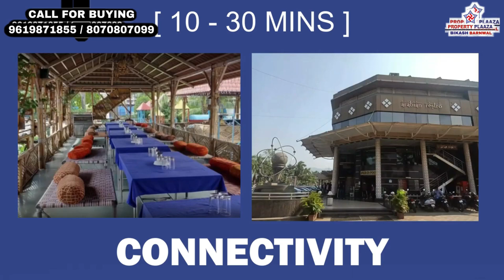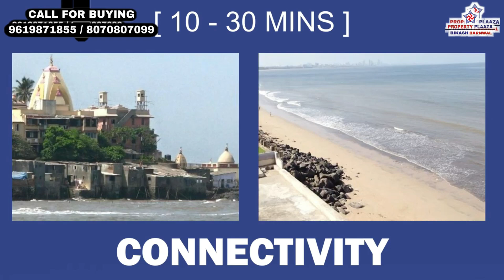2BHK/MIRA ROAD/MAN OPUS MIRA ROAD MUMBAI/2BHK/RESALE/PROPERTY PLAZA BIKASH BARNWAL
2BHK/MIRA ROAD/MAN OPUS MIRA ROAD MUMBAI/2BHK/RESALE/PROPERTY PLAZA BIKASH BARNWAL

2 Click below link to know pricing and location details.
3 Click below link to Talk with Authorized Person.

MAN OPUS
RESALE 2BHK

LOCATION:-
Western Express Highway , Midc, Mira Road, Mira Bhayandar, Maharashtra 401107

22 Storey Tower , 9 Wings
Each Floor 3 Flats, 2 Highspeed Lifts & 2 Staircase
Floor :- Middle Floor To Higher Floor
Oc And Bmc Water Received
Unfunished Flat
Building Construction Under 05 Years
Residence Starts From :- Second Floor
View :- Balcony With Highway View
ALL BANK LOANS ARE APPROVED LIKE SBI, ICICI, HDFC, AXIS & LIC ETC

CONFIGURATION :-
2 TYPES :- 2 BHK
STARTING PRICE:- 90 LAKH  NEGOTIABLE

1)Carpet Area: - 700 Sq.Ft Approx
(1 Car Parking)
2)Carpet Area: - 750 Sq.Ft Approx
(1 Covered Parking)

AMENITIES: -
Club House
Children Play Area
Gym
Banquet Hall
Library
Cafeteria

CONNECTIVITY: -
2 MINS TO 10 MINS
* A.P International School
* St Mary'S High School
* The Don Bosco High School
* A.P College Of Commerce & Science
* Royal College Of Art’S & Science
* N. L. Dalmia College Of Arts, Commerce & Science
* Cherish Restaurant
* Malhar Rasoi
* Shree Mahalaxmi Restaurant
* St Anns Hospital
* Saibaba Hospital
* Hanuman Mandir
* Radha Krishna Mandir
* St. Jerom Church
*Happy Shoppers Super Market
*Kashimira Police Station

1)Rode Wireless Go Ii
2)Canon Eos M50 Mark Ii
3)Dji Om 4 Se (Smartphone Gimbal Stabilizer With Grip Tripod)
4)Led Ring Light With Tripod Stand
5)Tripod For Dslr
6)Gopro Hero9 Black
7)Panasonic Ag Cx7 4k Professional Video Camera
8)Power Bank
9)Boya Microphone
10)Digitek Professional Video Light
11)Dell Professional Full Hd Monitor
12)Iphone 13 Mini
13)Iphone 13 Pro Max
14)Tripod For Mobile Phone
15)Led 4 Modes Touch Switch Aluminum Light
17)Sound Card
18)Macbook Pro
19)Macbook Air Laptop
20)Green Screen
21)Camera Cold Shoe
22) Lilliput A7S 7 Inch Full HD Monitor
23) DigioCraft Proshot V2 Teleprompter

SOURCE BY FILMORA: - MOVE ON